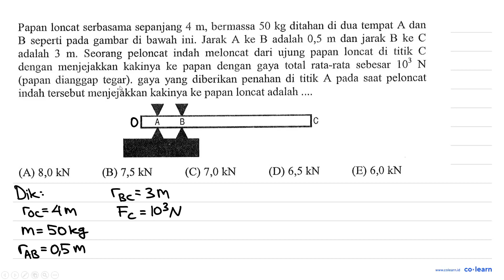g=10 m s^2( kecuali diberitahukan lain ) mc=9,1 x 10^(-31) kg 1 sma=931 MeV c=3 x 1...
g=10 m s^2(  kecuali diberitahukan lain  )    mc=9,1 x 10^(-31) kg    1 sma=931 MeV
 c=3 x 10^6 m / s    NA=6,02 x 10^(23) / mol    h=6,63 x 10^(-34) J s
 e=1,6 x 10^(-19) C    mu0=4 pi x 10^-7 H / m    (4 pi s0)^-1=9 x 10^9 N m^2 / C^2
 kB=1,38 x 10^(-23) J / K     K=8,31 J K^-1 ~mol^-1

Papan loncat serbasama sepanjang 4 m , bermassa 50 kg ditahan di dua tempat A dan B seperti pada gambar di bawah ini. Jarak A ke B adalah 0,5 m dan jarak B ke C adalah 3 m . Seorang peloncat indah meloncat dari ujung papan loncat di titik C dengan menjejakkan kakinya ke papan dengan gaya total rata-rata sebesar 10^3 N (papan dianggap tegar). gaya yang diberikan penahan di titik A pada sAt peloncat indah tersebut menjejakkan kakinya ke papan loncat adalah .
(A)  8,0 kN
(B)  7,5 kN
(D)  6,5 kN
(E)  6,0 kN

Topik atau Materi: Hukum Newton Tentang Gerak - Hukum Newton - Mekanika - Fisika Kelas 10 SMA -

Sumber Soal: Kumpulan Soal dan Pembahasan Fisika 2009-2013, BF, 2014 , N/A

00:00 : Bedah Soal
01:00 : Konsep, rumus dan pengertian Hukum Newton Tentang Gerak
01:18 : Langkah penyelesaian soal
-1:00 : Jawaban akhir
-1:30 : Penutup